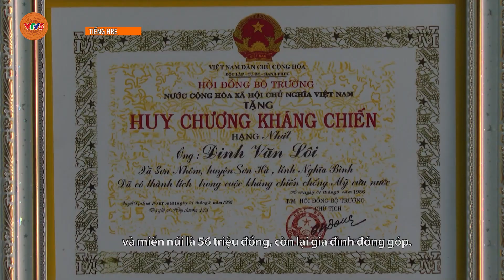[TIẾNG HRE] NIỀM VUI TRONG NHỮNG NGÔI NHÀ ĐẠI ĐOÀN KẾT | VTV5